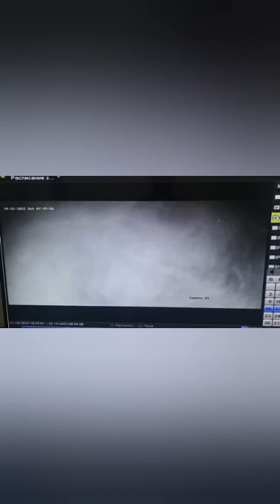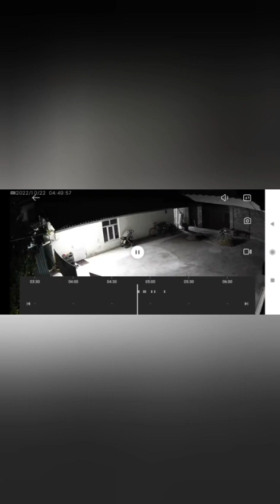SIRDARYODA PORTLASH sirdaryodagi omborda bo‘lgan portlash talofotlari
sirdaryo viloyatida sodir bo‘lgan portlashning ilk kadrlari